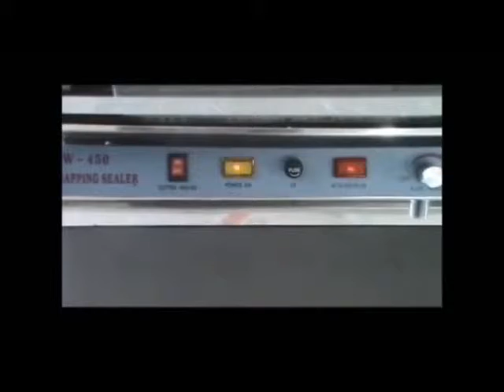Embaladora de Bandeja Cetro